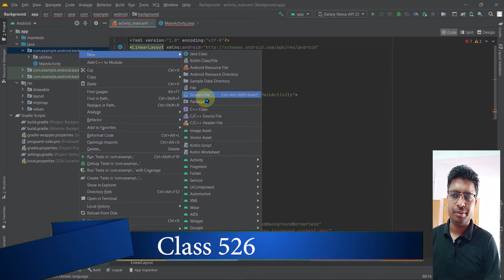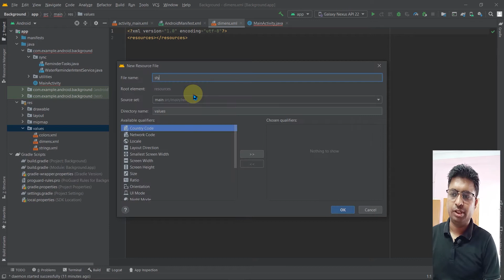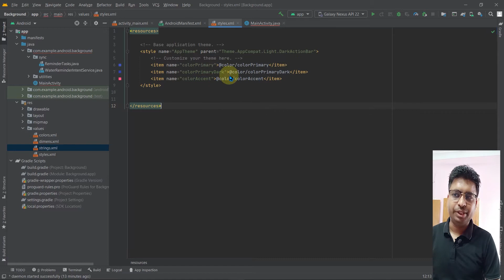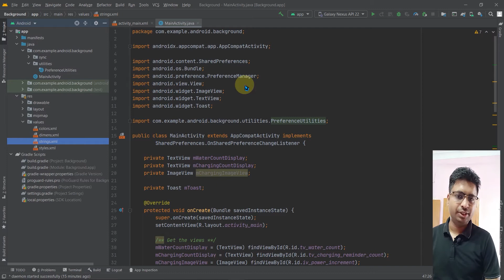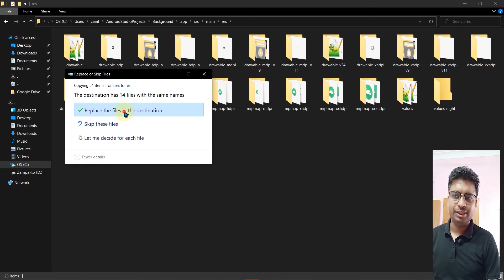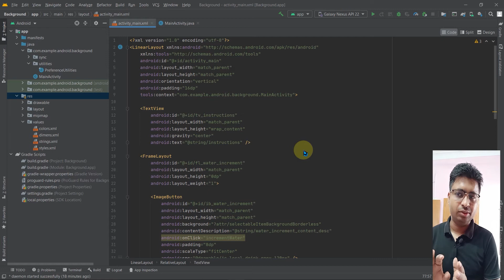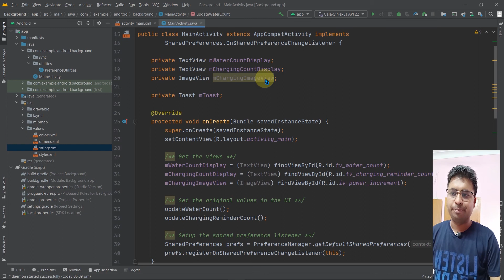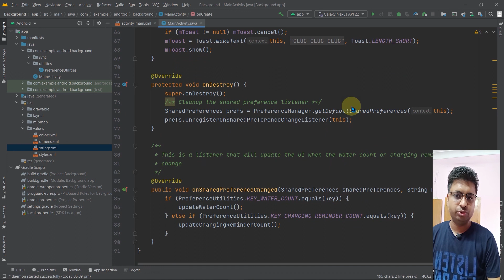Class 526 - Running Initial Code In Emulator | Android App Development Complete Course In Hindi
1.Layouts
2.User Inputs
3. Multiple screens
4.Networking
5. Data Storage